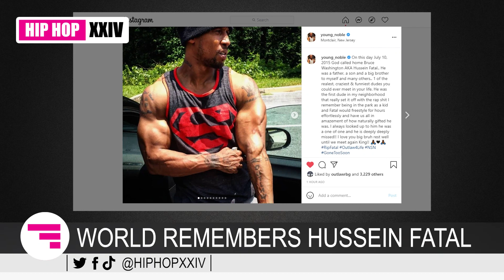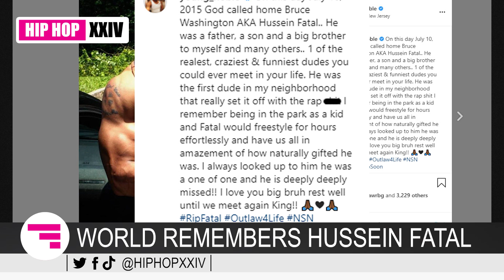Hussein Fatal Is Remembered On 6 Year Anniversary